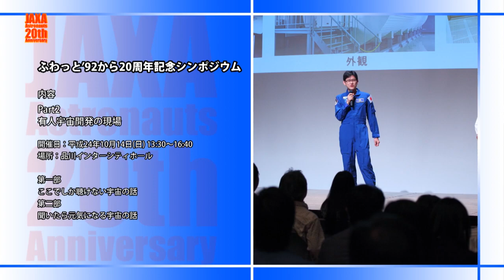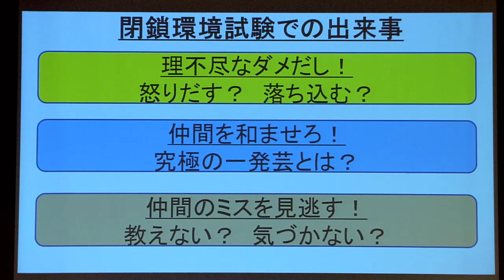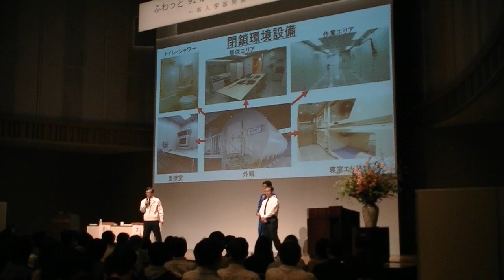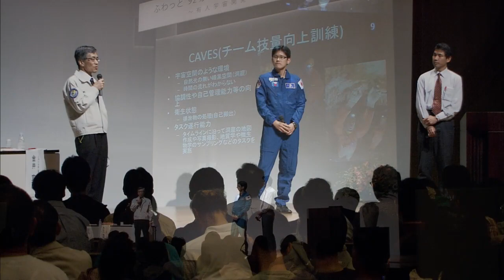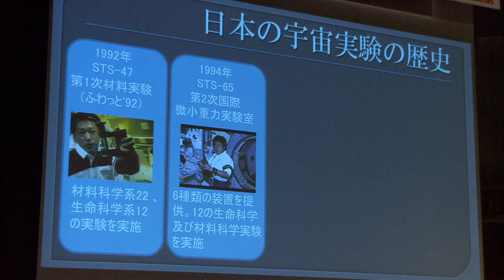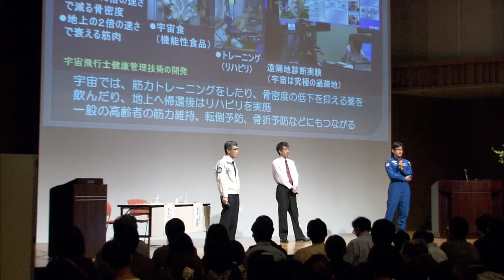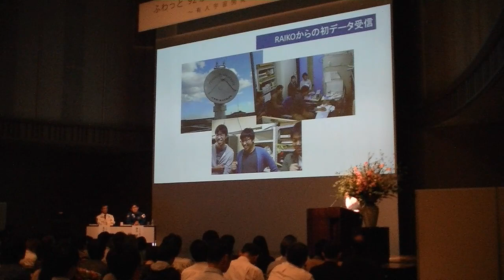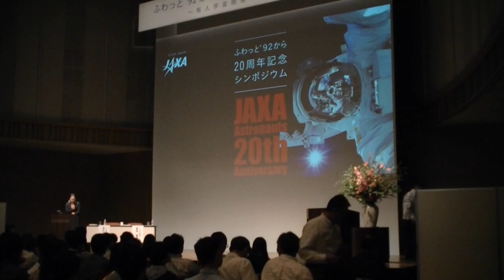ふわっと'92から20周年記念シンポジウムPART2 【第一部】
毛利衛宇宙飛行士の初飛行（1992年9月12日）から20年という節目を記念し、これまでの日本の有人宇宙開発を振り返るとともに、今後の展望について宇宙飛行士が語ります。PART2は「有人宇宙開発の現場」を メインテーマにしています。
第一部では、『ここでしか聴けない宇宙の話』と題し、宇宙飛行士の選抜方法や訓練、宇宙実験の現状、小型衛星放出の話を紹介しながら、会場参加型の講演会を行いました。
ふわっと'92から20周年記念シンポジウムPART2 は、
2012年10月14日（日） 東京で開催しました。